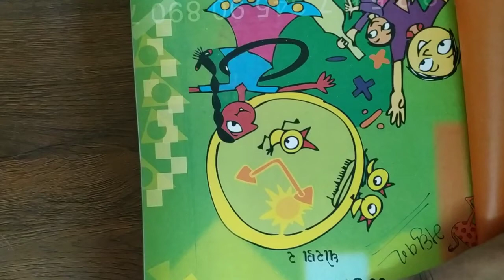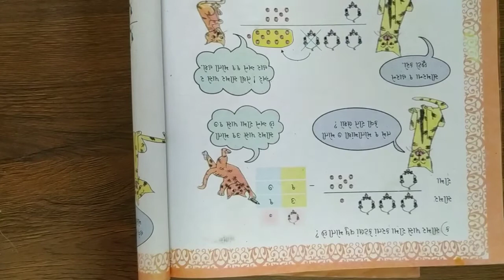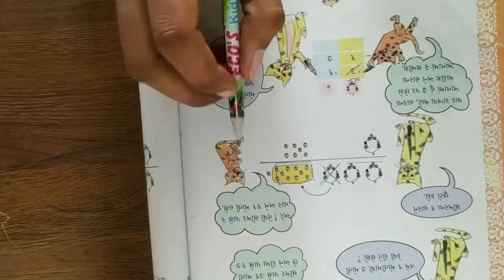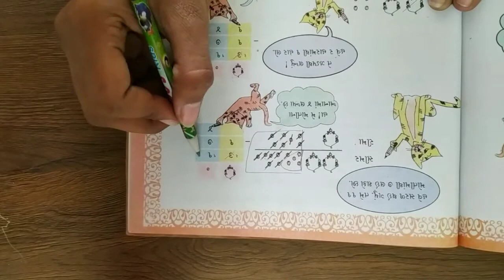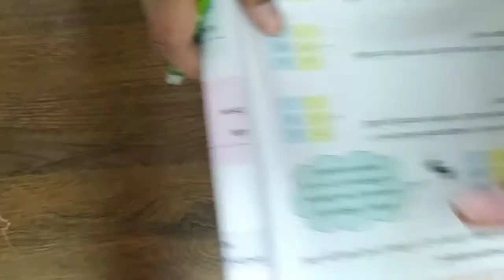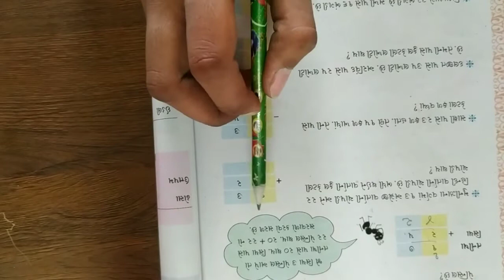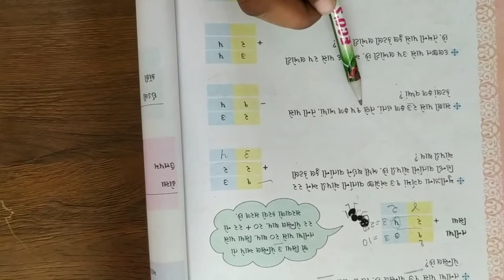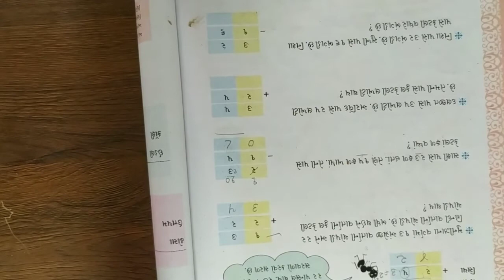std 2 maths ch 12 part 2